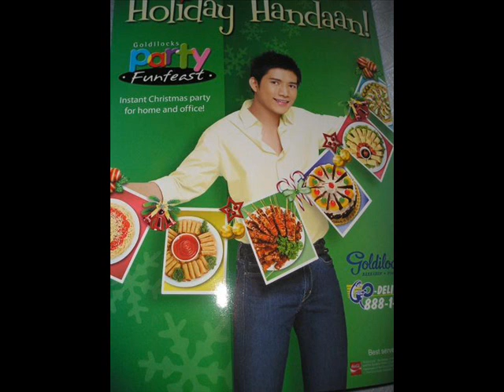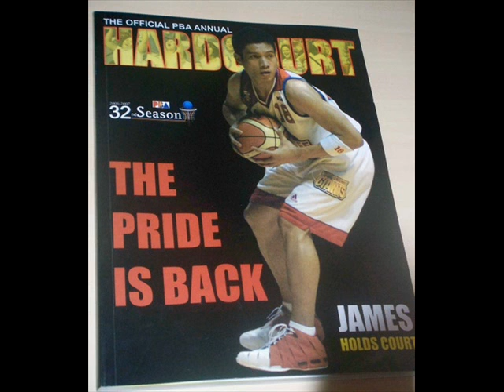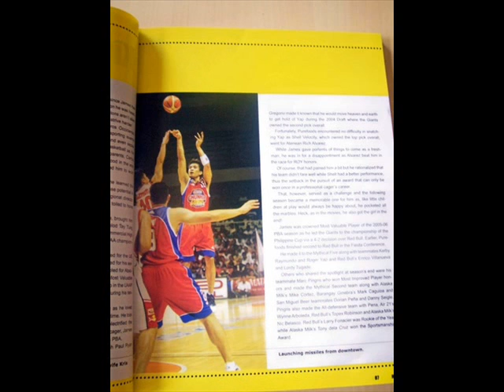James Yap & Peter Simon - Crazy Love & Baby I Love you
Compiled pictures of Big Game James Yap and Super Sub Peter June Simon of the Purefoods Tender Juicy Giants..!

        Baby I Love you by Lil Corey